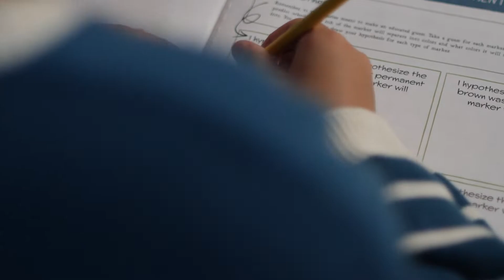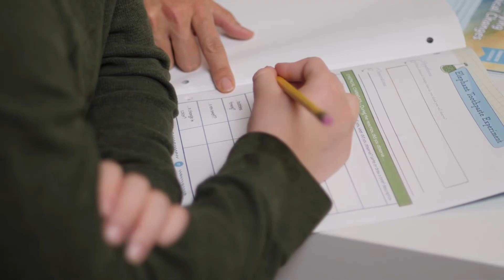The Scientific Method | Chemistry | The Good and the Beautiful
What do scientists do when they have a question? They use the scientific method! Learn all about this vital process of discovery and why it is used by scientists around the world as they study and appreciate God's creations.

This video is from Lesson 2 of The Good and the Beautiful's Chemistry homeschool science unit.

(0:00) Introduction
(0:27) The Scientific Method
(0:37) Step One: Ask a Question
(1:11) Step Two: Form a Hypothesis
(1:35) Step Three: Plan an Experiment
(2:05) Step Four: Perform the Experiment
(2:35) Step Five: Record Your Observations
(3:02) Step 6: Draw a Conclusion
(3:33) Conclusion